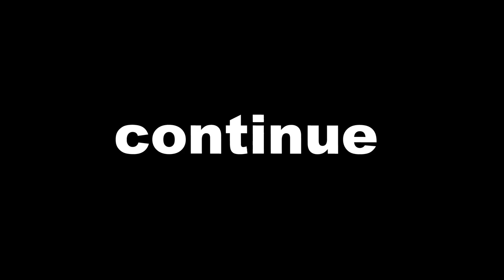Antonio & Sandra DiNardo, Cosmo’s Parents: 5 Fast Facts You Need to Know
The Bucks County District Attorney’s Office called for a rare midnight press conference July 13 to announce that the remains of one of the four missing men they had been searching for was found on the property of Antonio and Sandra DiNardo.

Bucks County District Attorney Matt Weintraub announced at the press conference that the remains of 18-year-old Dean Finocchiaro were found on their 90-acre farm along with others, though they weren’t immediately identified by authorities. Weintraub said that the human remains were discovered on the property inside a grave that had a depth of around 12 feet.

Watch the press conference in the video: